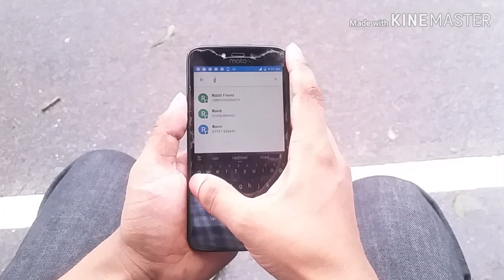Naino ki to bad Naino jane hay" video New Vartion" 2019 /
Naino ki to bad baino jane hay" video New Vartion" 2019 /